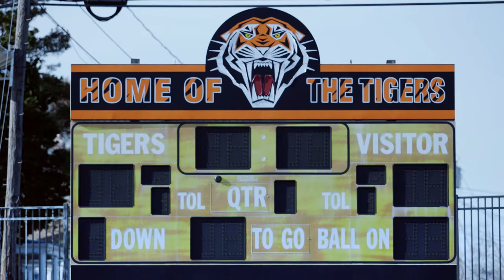Muhammad Wilkerson | NFL Journeys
Beauty comes in the darkest corners. Check out how Muhammad Wilkerson found hope and faith in the deepest of trenches.